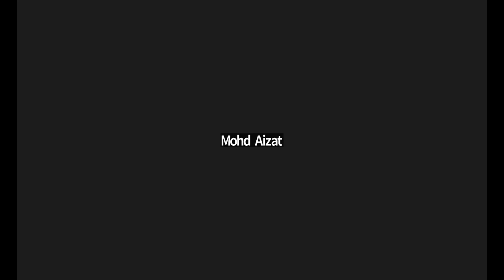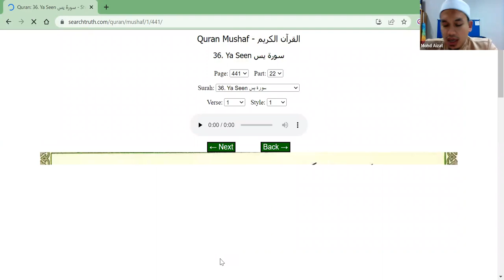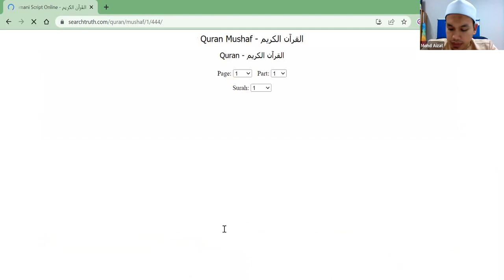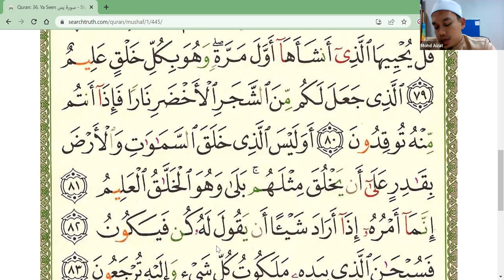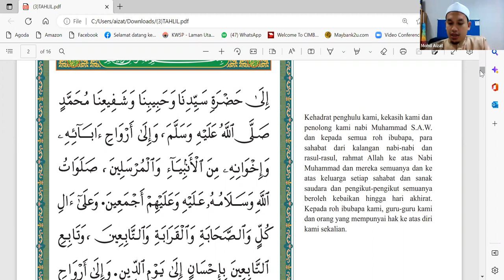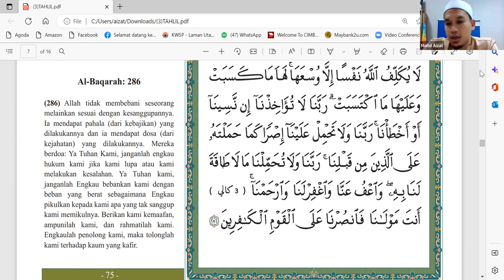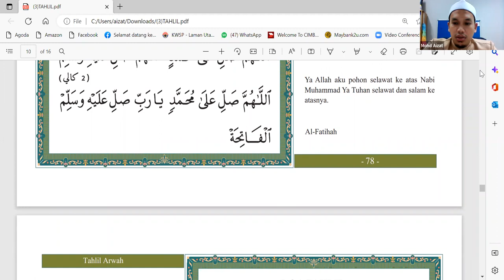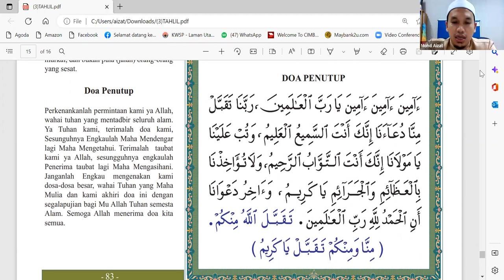BACAAN SURAH YASIN, TAHLIL & DOA SELAMAT MINGGUAN 2022